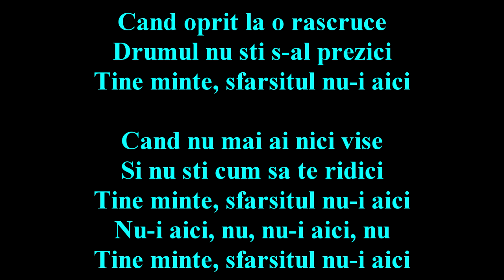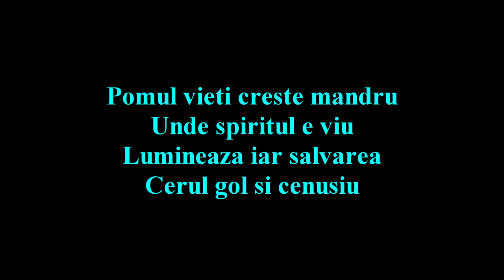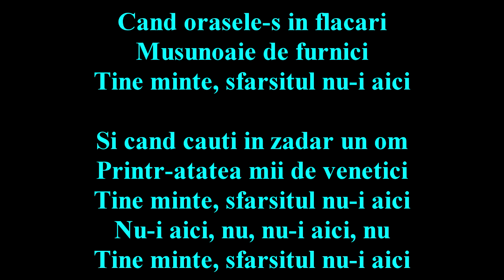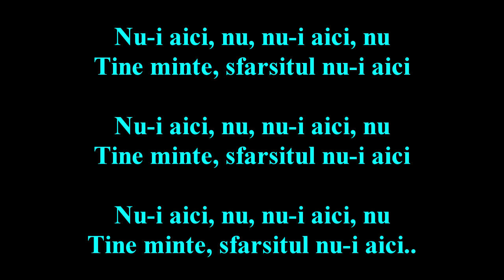Pasărea Colibri - Sfarsitul nu-i aici